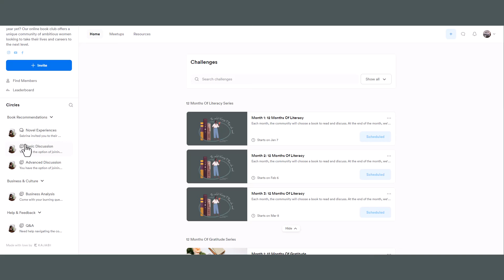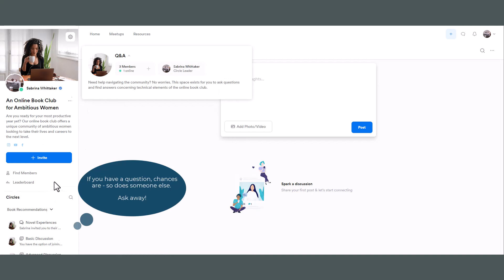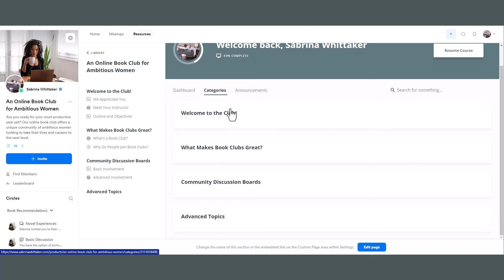Overview of An Online Book Club for Ambitious Women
[Summary]

You're invited to join An Online Book Club for Ambitious Women!!

So, in this video I give an overview of the private space (before any members were added) to help you visualize navigating the space as a book club member. I'm a recovering perfectionist and workaholic, so my goal is to learn and make new friends in a safe, chill, and creative space.

It's free to join, so if you'd like to challenge yourself to read and connect with others to learn more!

[Basically a Pitch]

Are you ready for your most productive year yet? Our online book club offers a unique community of ambitious women who are looking to take their lives and careers to the next level.

Join us each month as we explore fascinating books on productivity, culture, and self-development. Additionally, if you join our private space, we'll host webinars and group calls where you can ask questions and get feedback throughout the month. You don't want to miss it!